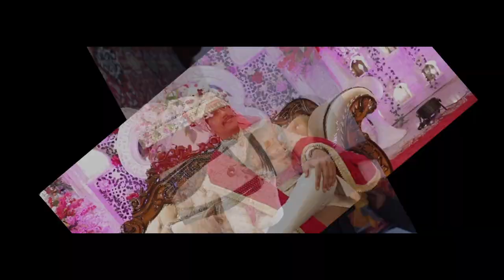Akanshu Wedding Trailer | 7th Dec, 2020 | Chakshu Weds Akanksha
Many things are happening at the same moment, but the heart is listening to only one voice. This is Love.
Some glimpses of our Wedding Day 07th Dec, 2020.
Although, it doesn't show the whole scenario but only some sweet memories.
Hope you love it Aashi Negi
Wedding Trailer 1